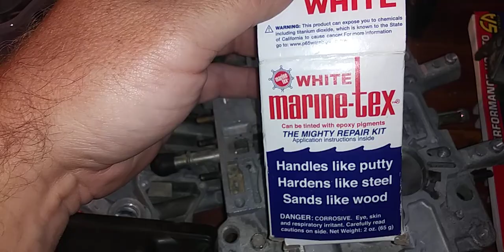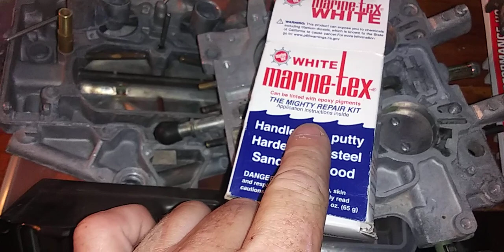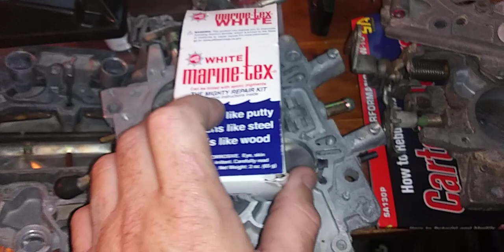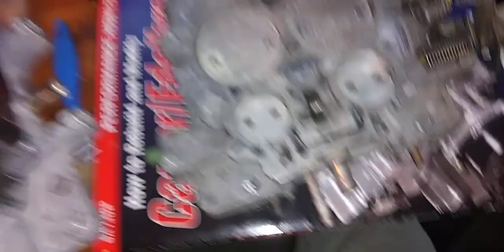THERMOQUADS MOPAR 360 CID : PROJECTS & TECH TIPS! PART (1) 🔧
In this part 1 I cover the basics of the Mopar 360 Thermoquads and offer a couple of tech tips and how I went about cleaning them ect.